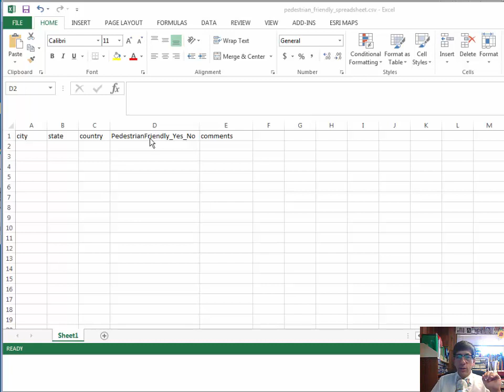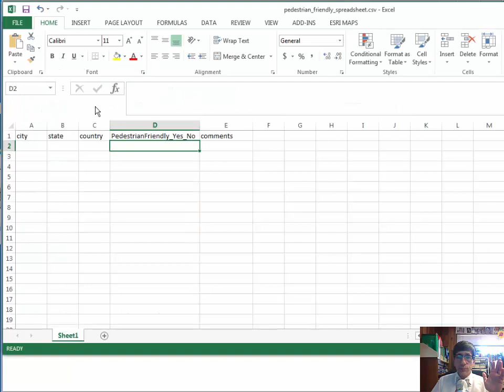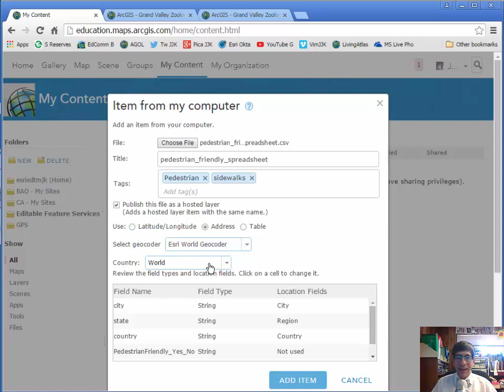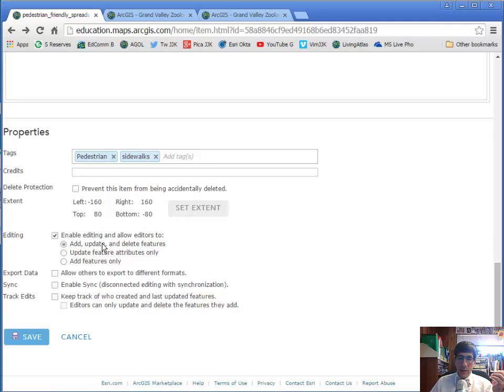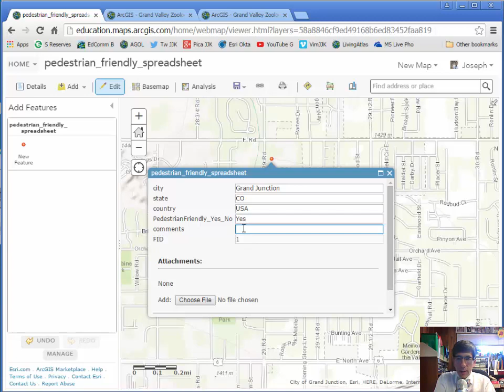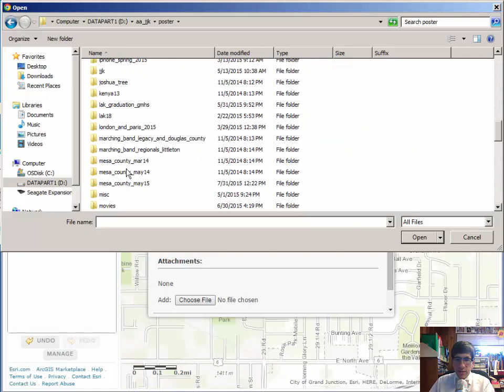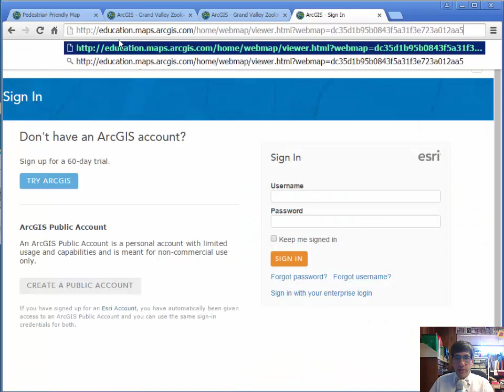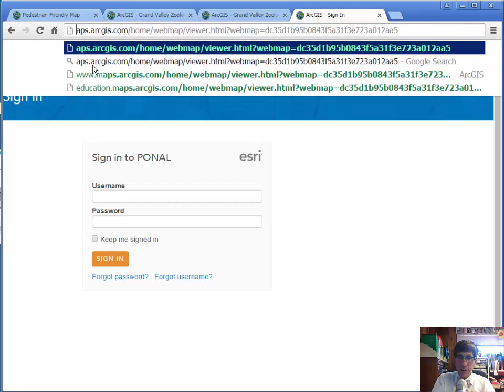Creating an Editable Feature Service for Citizen Science Mapping from a Spreadsheet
Creating an Editable Feature Service for Citizen Science Mapping from a Spreadsheet.  Starting with a simple service here, but even this is powerful.